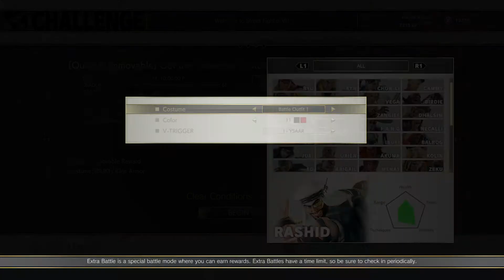STREET FIGHTER V Rashid Quick & Immovable Kirin Armor pt2